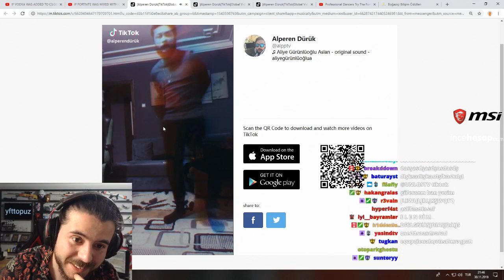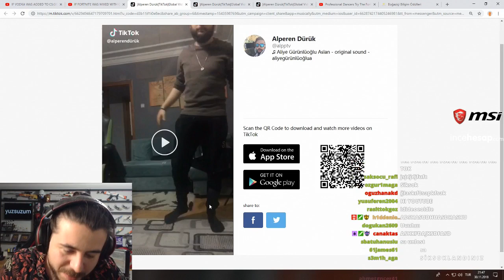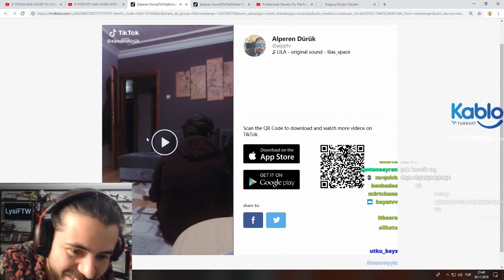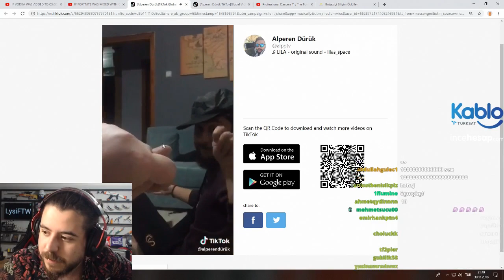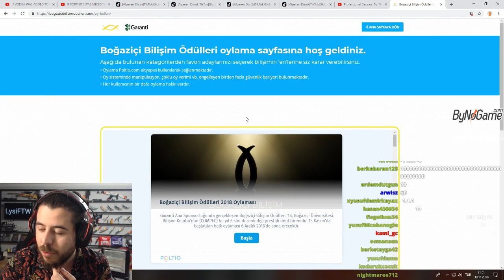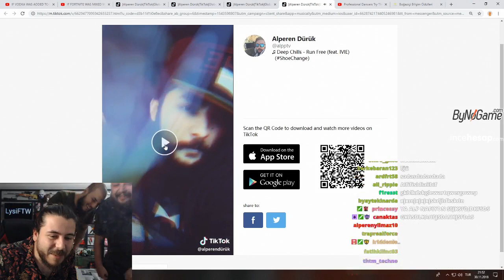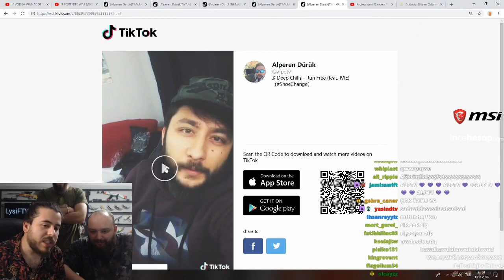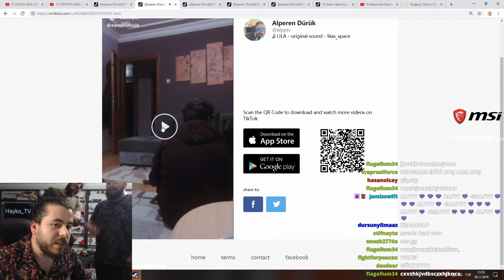Unlost Alp'in TikTok Videolarını İzliyor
Cantuğ ''Unlost'' Özsöy Canlı yayında Alp'in çektiği TikTok videolarını izliyor